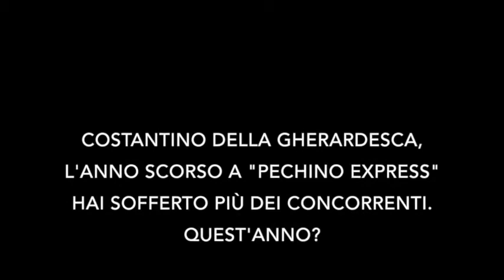Costantino della Gherardesca e la nuova edizione di Pechino Express TVZoom.it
Il conduttore dell'adventure reality di Rai 2 ai microfoni di TVZOOM